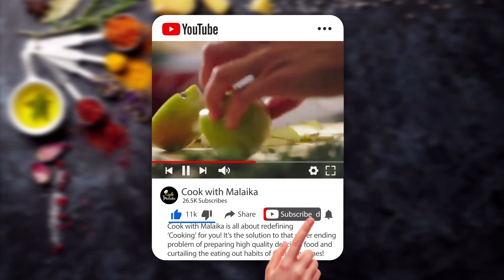Kali Mirch Mutton Karahi |Black Pepper Mutton Karahi|کالی مرچ والی مزیدار کڑھائی Cook with Malaika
Today I am sharing with you a delicious Pakistani Spicy Dish
Kali Mirch Karahi recipe. This is a unique and special Pakistani dish. Easy to follow step by step recipe with ingredients in English.

BLACK PEPPER MUTTON KARAHI
INGREDIENTS

1/2 kg mutton
4-5 medium tomatoes
1/2 bulb garlic
3/4 cup cooking oil
1 tsp salt
1 cup yogurt
Some water
4 tbsp. fresh cream
1 tsp paprika powder (degi laal mirch)
1 tbsp. crushed black pepper
6 green chilies
Some fresh chopped coriander
Some Julian sliced ginger

If you want to see more recipes like this

Do follow us on other platform for latest update